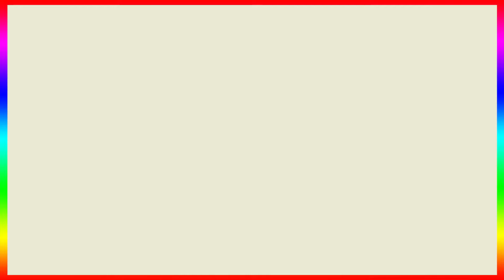Neha Dhupia Tightly Hug Alia Bhatt 😍 After Pregnancy News & Gives Blessing To Baby